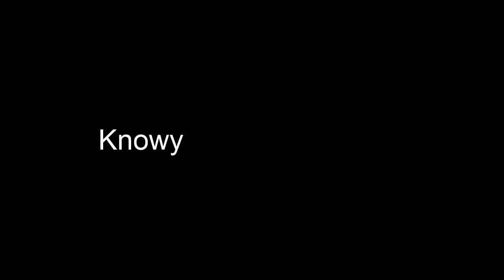Borderlands 2 You Can't Die Run 5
11 yr old destroys the Team Deathmatch lobby.  Final kill count 38-18!!

We freed Roland and now we are heading to Take on the Cult of the Firehawk!  Join us on the journey to kill Jack without dying ourselves